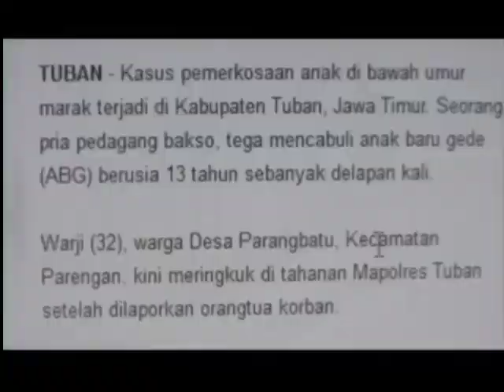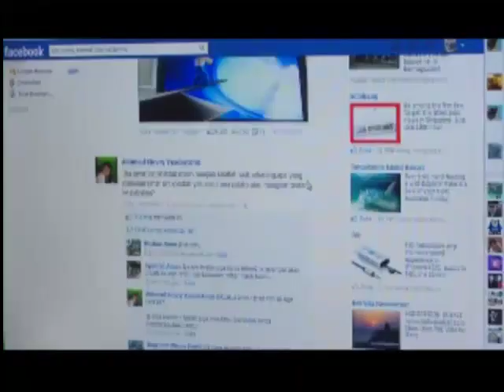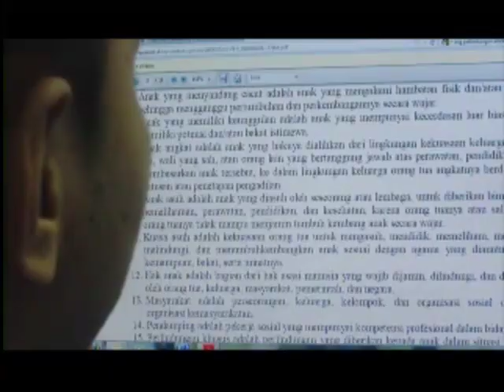Pemerkosaan Mengancam Masa Depan Anak-anak